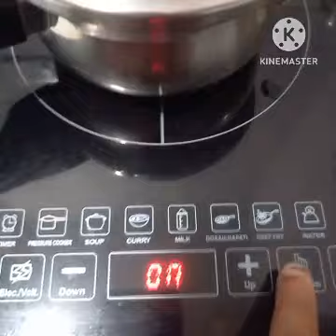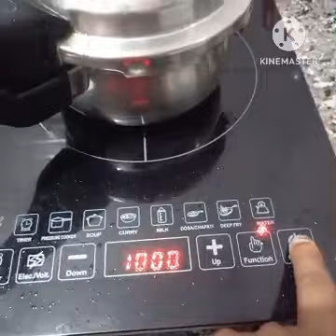How to cook rice on Induction with Pressure Cooker